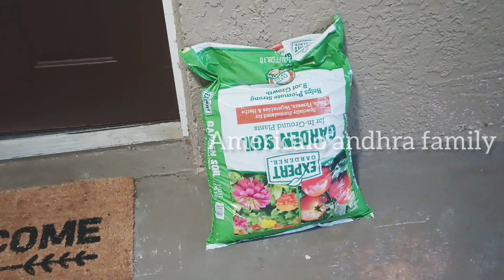👣 Krishna janmashtami 👣vlog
This is Chaitanya Manjunath,
Hope all is good,
so this video is about krishna janmashtami vlog,
I hope all like this video,
Do like,